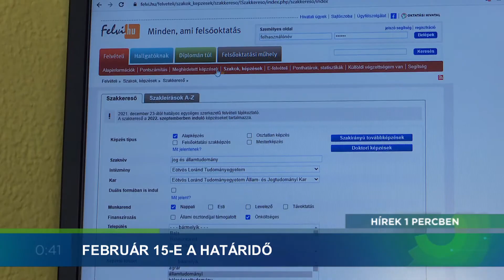Hírek 1 Percben - 2022.01.27. - Felvételi; Rózsaszín Fények Éjszakája; kiállítás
Témák:
- Február 15-e a határidő.
- Rózsaszín Fények Éjszakája.
- Esztergom-Kertváros története kiállításban.